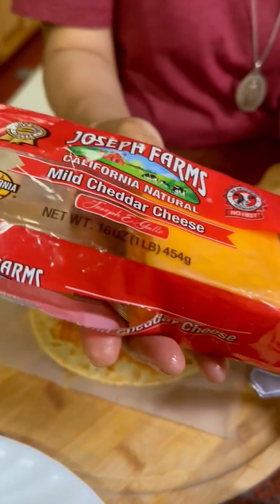SIMPLENG REKADO SA PIZZA‼️